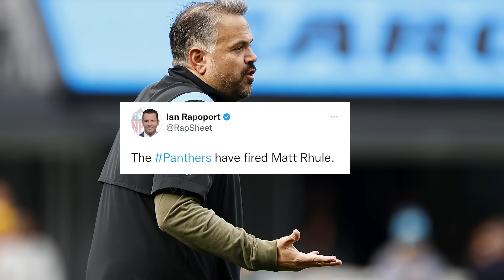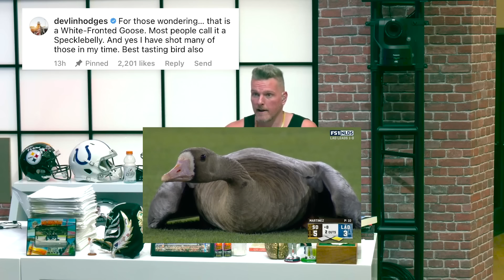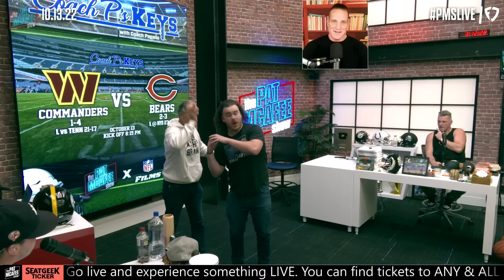The Week That Was on The Pat McAfee Show | Best Of Oct 10th - 14th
@Hammer Dahn
 @Thats Hockey Talk
 @The Pod